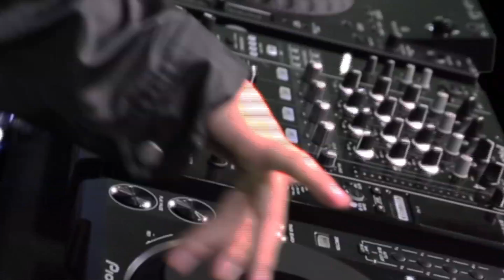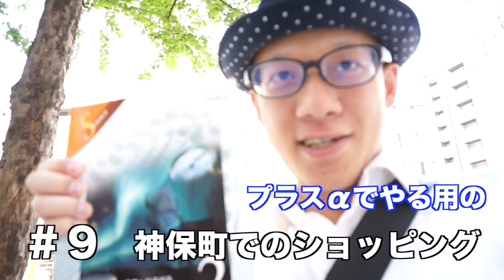One more thing！！‹企画(みんつく) 最終回›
（使用音源）
●テストによく出る重要人物ラップ　　　　　作曲：道場 秀三郎
●卒笑式　　　　　　　　　　　　　　　　　作曲：道場 秀三郎

※使用素材や出演に関しては同意を全て得て動画を作成しております。（同意不要なものを含む）